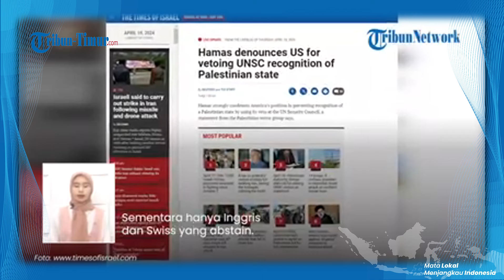🔴 UPDATE: Amerika Serikat Veto Tolak Palestina Gabung PBB, Dunia Langsung Bereaksi Kutuk AS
TRIBUN-TIMUR.COM - Amerika Serikat Veto Tolak Palestina Gabung PBB, Dunia Langsung Bereaksi Kutuk AS

(TRIBUN-TIMUR.COM)